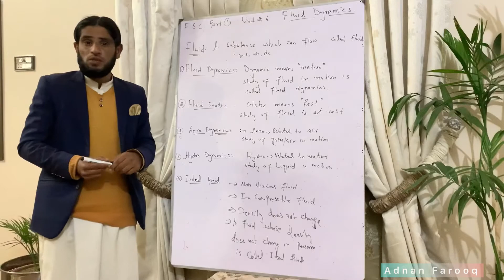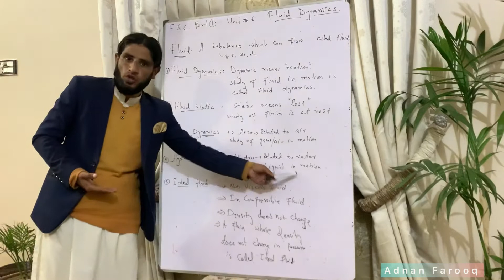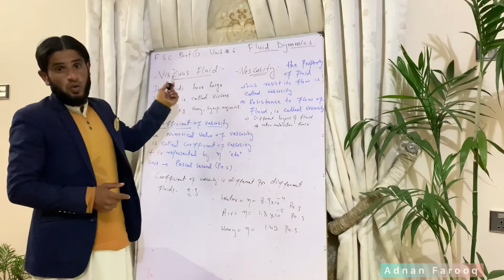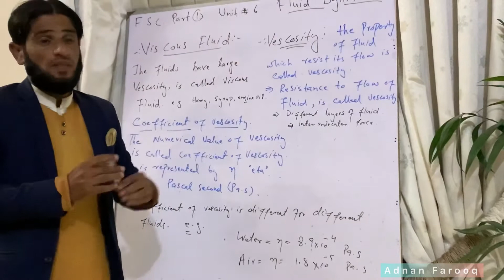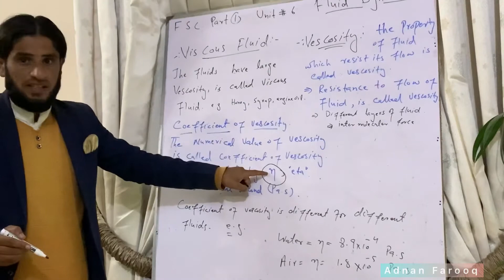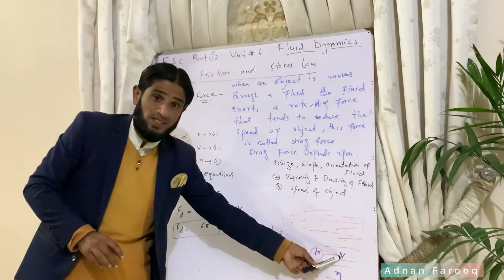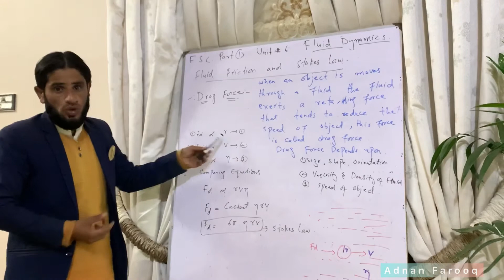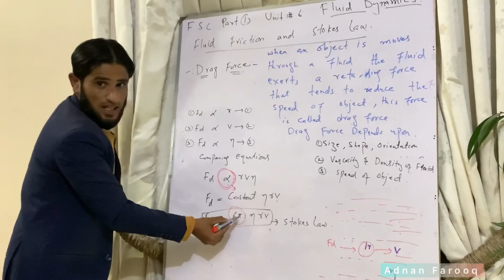Fluid Dynamics, Viscous Fluids, Viscosity, Fluid Friction and Stokes Law In Urdu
Chapter 6: class 11: Fluid Dynamics, Viscous Fluids, Viscosity, Fluid Friction and Stokes Law In Urdu  for class 11, by Adnan Farooq